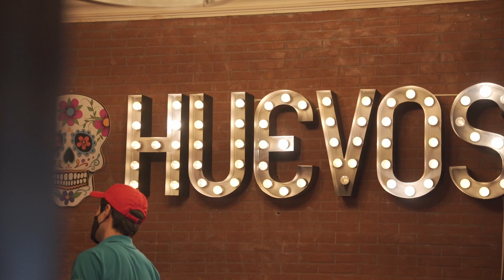Somos gente local: Leopoldo Hernández Aguirre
A lo largo de esta edición, tuvimos el honor de compartir con gente maravillosa, que nos reafirman una vez más el sentido de unión y pertenencia a esta bella península. Acompáñanos a conocer a estas grandes personalidades locales: Leopoldo Hernández Aguiar